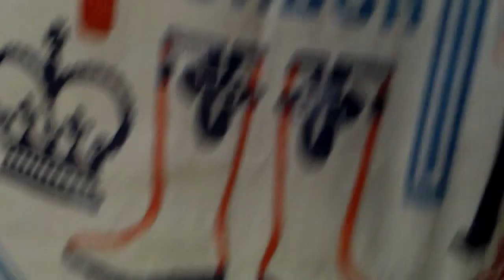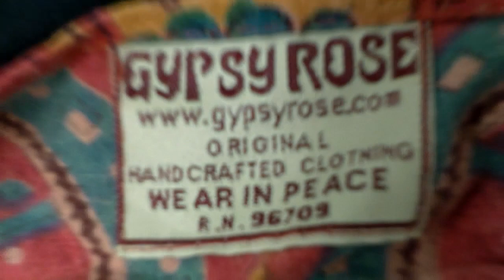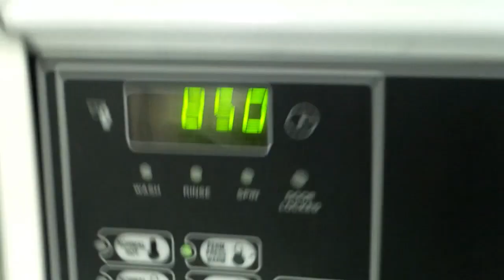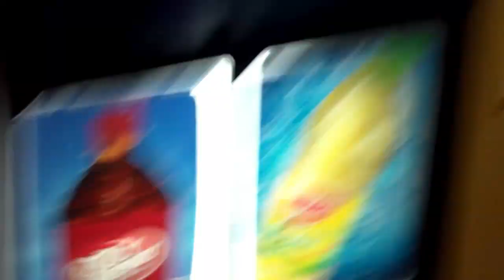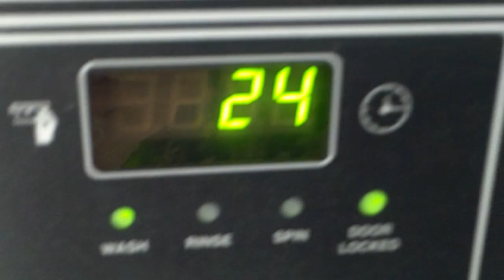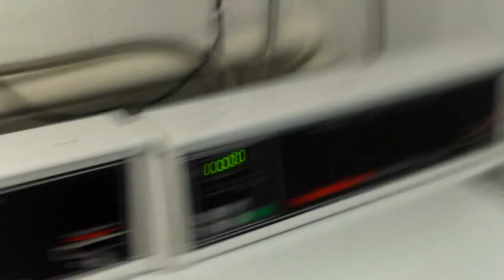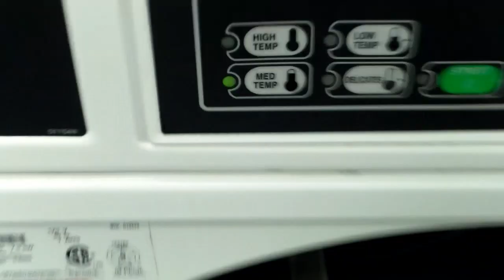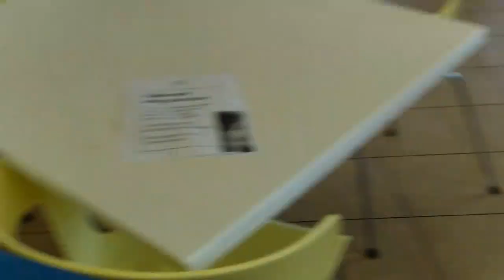Vlog: Psychic Bob Does Laundry and Goes to McDonald's!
Join me as I teach how to do laundry and go to McDonald's...